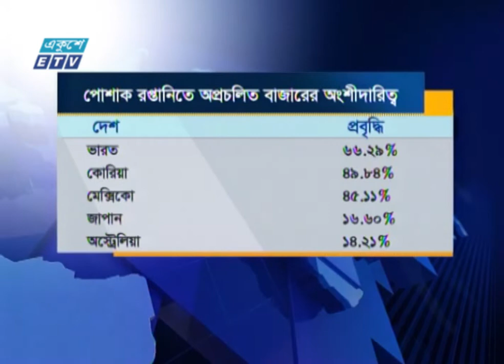02 PM News || দুপুর ০২টার সংবাদ || 23 October 2022 || ETV News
02 PM News || দুপুর ০২টার সংবাদ || 23 October 2022